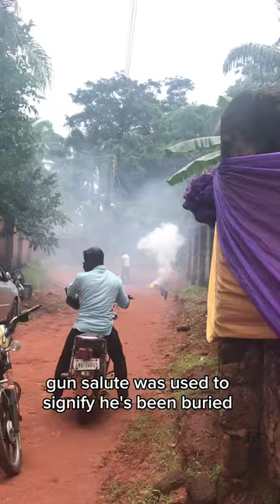igbo burial vlog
hi loves, pardon me for doing something out of our normal content. I decided to try vlogging for the first time. this how corpse is been buried in igbo land. igbo tribe is a tribe in Nigeria, west Africa. I hope y'all enjoy it, let me know how you corpse is been buried in your place I will be in comment section.